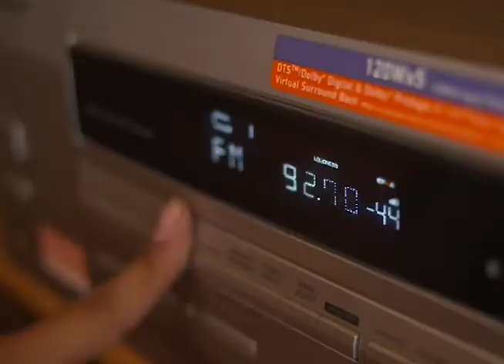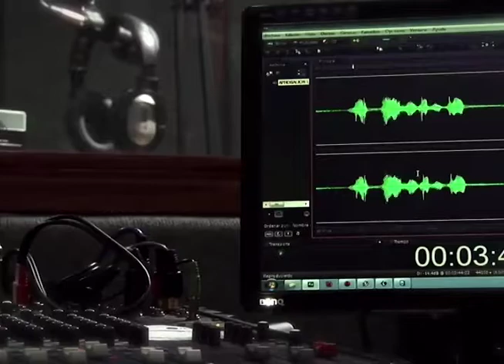RADIODIFUSIÓN AGROPECUARIA / Mesa de Análisis Agricultura y Desarrollo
Titulo: Radiodifusión Agropecuaria
Conducción: John Franco
Invitados: Jorge Pazmiño y Alfonso Kuffo